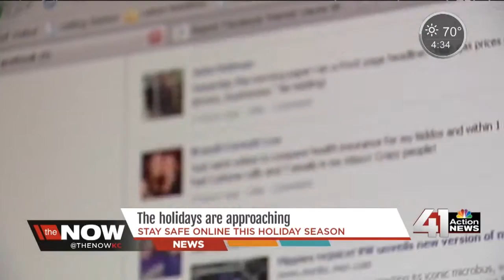Staying safe online with Ron Rugen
41 Action News, KSHB, brings you the latest news, weather and investigative reports from both sides of the state line.